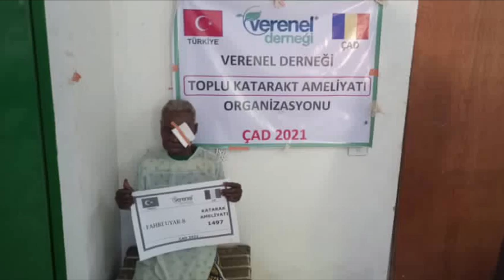1497 FAHRİ UYAR KATARAKT AMELİYATI